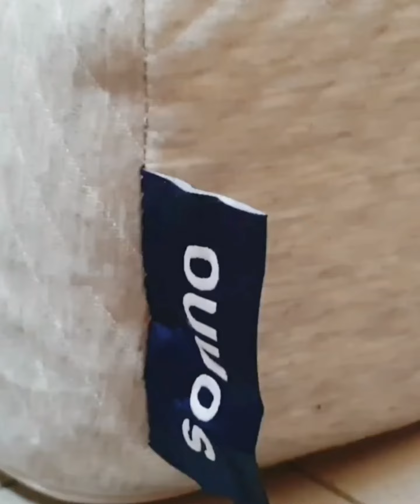Why should you try the Sonno Lite? 🤔 | With Evelyn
1/3 of our lives are spent sleeping 😴
But how many of us are sleeping on a snuggly & supportive mattress?
Very little 😥
Most are still sleeping on a 10 years old sinking mattress that's hurting our back 💥
In this video, @Evelyn shows you all the reasons why you need to try out the Sonno Lite to get a deeper sleep!

Product: Sonno Lite Mattress